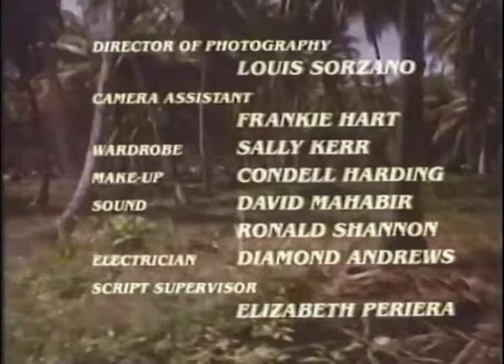Title Song Remix for the movie "Bacchanal Time"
From the movie "Bacchanal Time."
Composed by The Mighty Shadow
Arranged by Art DeCoteau